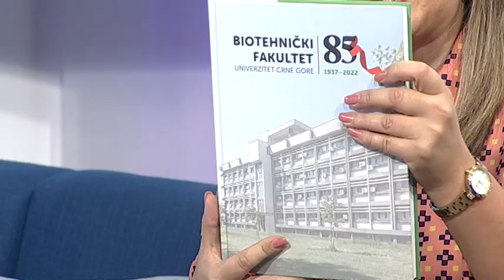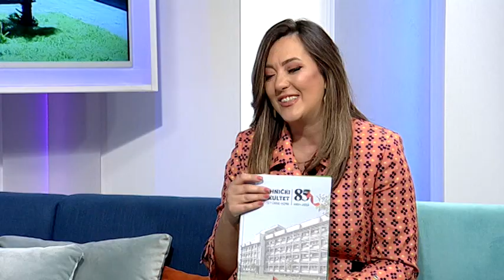BOJE JUTRA - 85 Godina postojanja Biotehničkog fakulteta | Vijesti Online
Gošća: Božidarka Marković, dekanka Biotehničkog fakultata Univerziteta Crne Gore